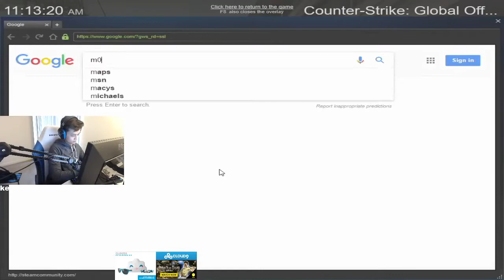#31 STEWIE2K PLAYS ESEA PUG ON OVERPASS